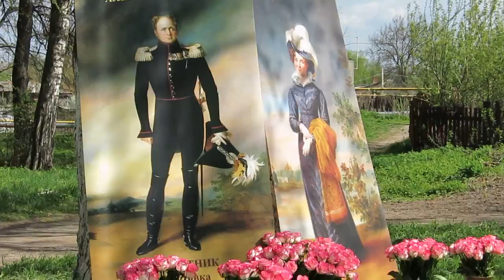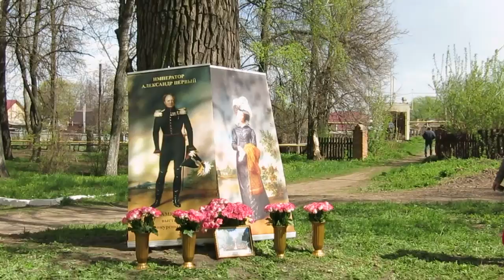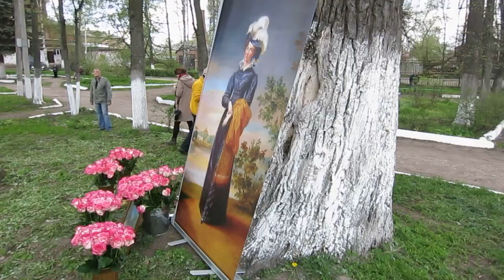В Белёво умерла 190 лет назад императрица Елизавета Алексеевна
В Белёво умерла 190 лет назад императрица Елизаветы Алексеевны ,супруга Александра I .
Съёмка 4 мая 2015г. Андрея Гетмана